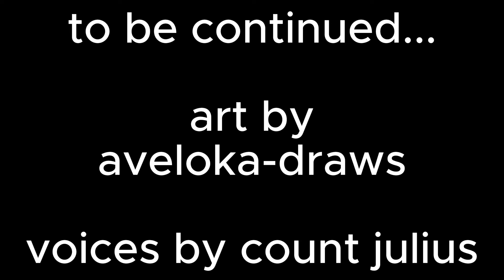Leshy tells Theon the his DARK SECRET. - cult of the lamb comic dub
in todays comic dub leshy tells theon the dark truth about his godhood

other characters and editing by me